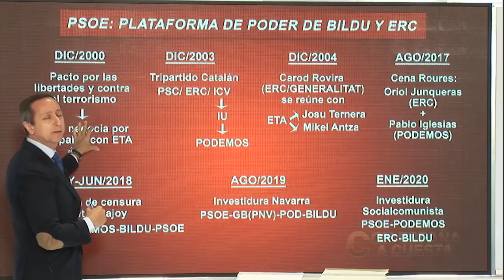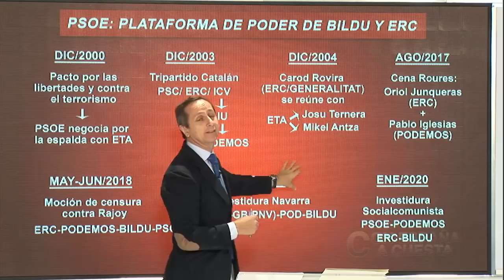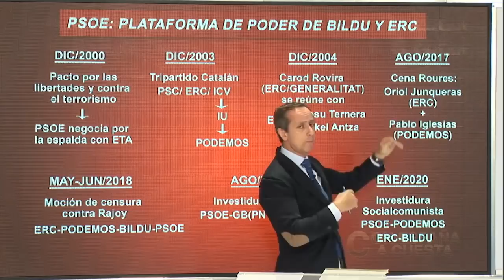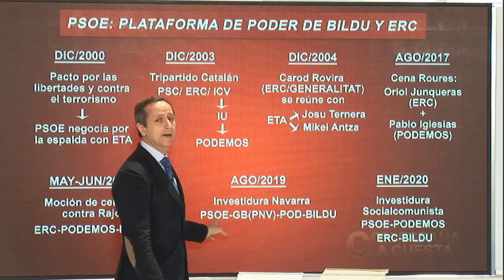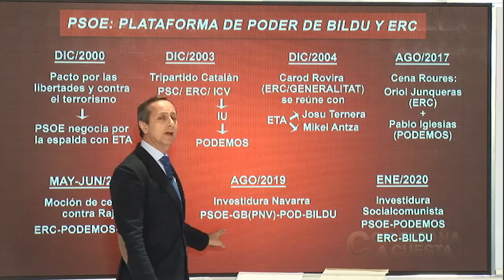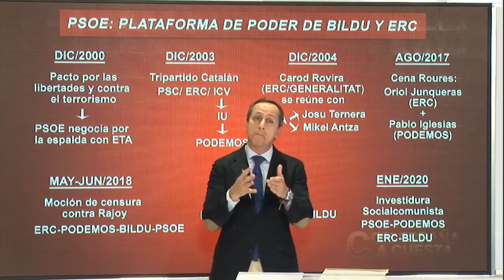EL INFORME DE CARLOS CUESTA QUE HUNDE A SÁNCHEZ: EL ACUERDO CON LA ETA Y EL PSOE VIENE DE LEJOS